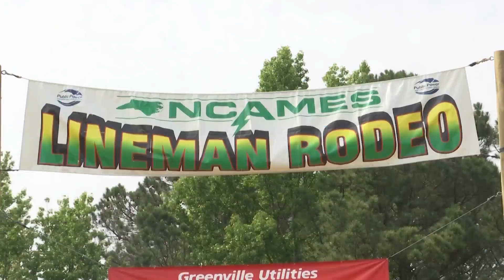GUC hosts 24th annual lineman’s rodeo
Electric Lineworkers from across the state came to Greenville Thursday for the 24th annual North Carolina Association of Municipal Electric Systems (NCAMES) Lineman’s Rodeo.